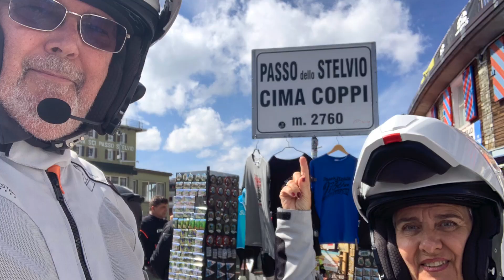FOTOS ITALIA VERANO 24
Nuestras fotos del periplo italiano 2024.